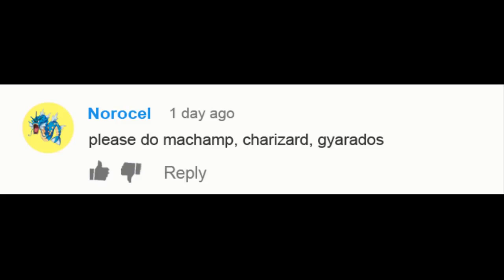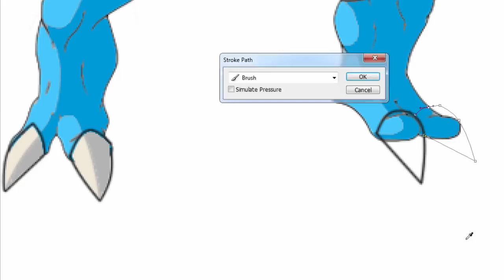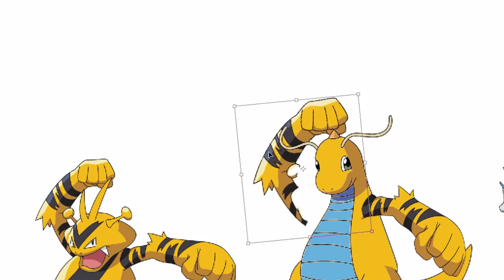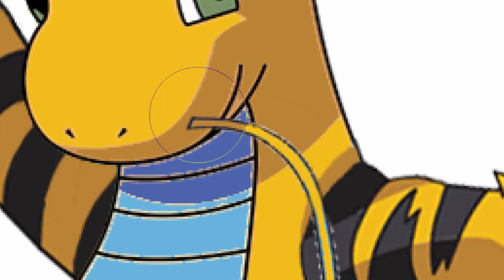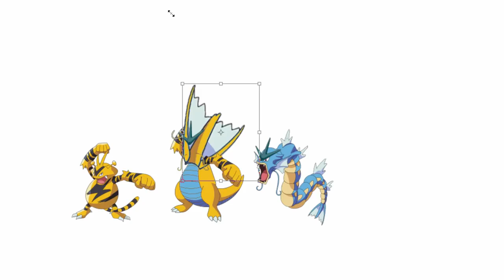Pokemon Evolutions You Wish Existed! Machamp, Charizard, Gyarados